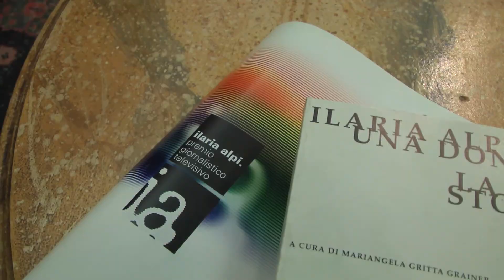Laura Boldrini incontra Luciana Alpi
A Montecitorio la presidente della Camera Laura Boldrini incontra la mamma di Ilaria Alpi